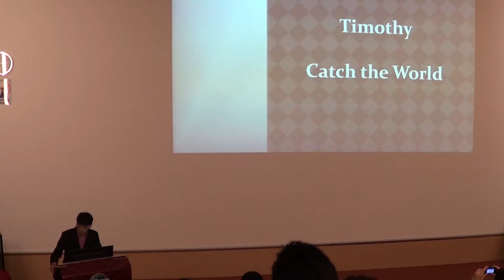Catch the World (Humorous Speech Contestant #2)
Toastmasters District 51. Division G, Area G3 (Term 2014/15) Humorous Speech Contest. Contestant #2 with speech entitled, "Catch the World".

Date:  13 September 2014 (Saturday)
Venue: Plenary Theatre, Monash University Campus, Jalan Lagoon Selatan